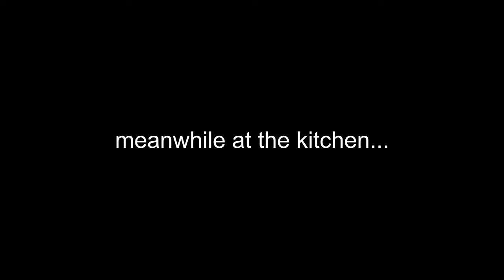noob gos tu brazill (ReAl)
brazill moemunt